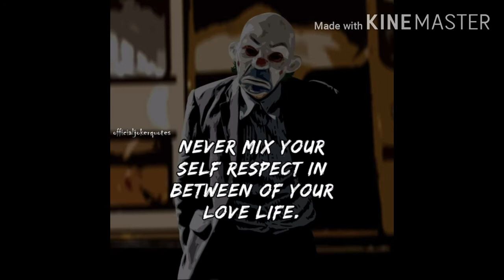MOST BADASS QUOTES OF ALL TIME| JOKER QUOTES |2020